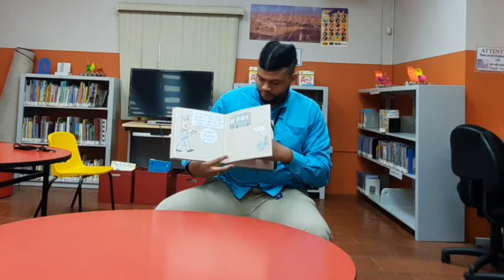Don't Let the 🐦 Pigeon Drive the Bus | TrinidadYouTuber | Storytime!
Don't Let the Pigeon Drive the Bus! is a children's picture book by Mo Willems